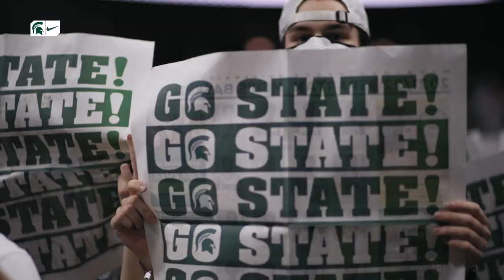Michigan State Men's Basketball vs Indiana | Cinematic Highlight | Feb. 12, 2022